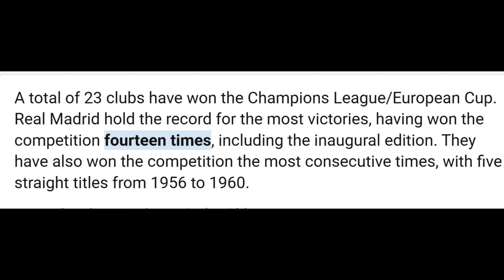Real Madrid History And Trophies Won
Join us on a captivating journey through the illustrious history and remarkable achievements of one of the most iconic football clubs in the world - Real Madrid. From its humble beginnings to becoming a global footballing powerhouse, Real Madrid's story is filled with triumphs, legends, and unforgettable moments.

In this video, we delve into the rich tapestry of Real Madrid's history, tracing its origins back to its foundation in 1902. Discover the key milestones that shaped the club's identity, from its early successes in Spanish football to its dominance on the European stage.

We'll explore the countless trophies and titles that adorn Real Madrid's trophy cabinet, including their record-breaking haul of UEFA Champions League trophies, La Liga triumphs, Copa del Rey victories, and more. From the legendary players who graced the iconic white shirt to the visionary managers who led the team to glory, each chapter of Real Madrid's history is brought to life.

Whether you're a die-hard Madridista or a football enthusiast eager to learn more about one of the sport's most storied institutions, this video offers a comprehensive overview of Real Madrid's journey to greatness. Join us as we celebrate the legacy, passion, and enduring success of this iconic football club.